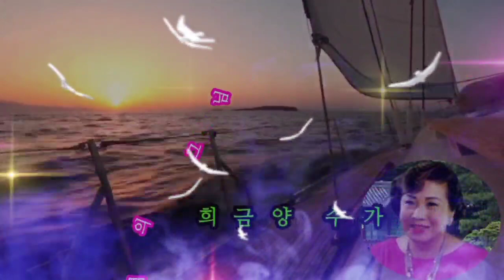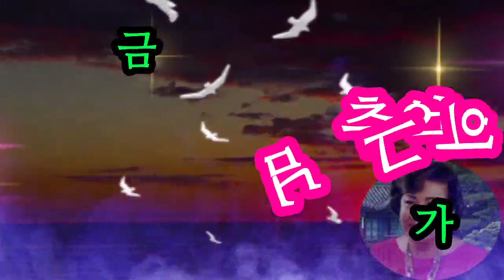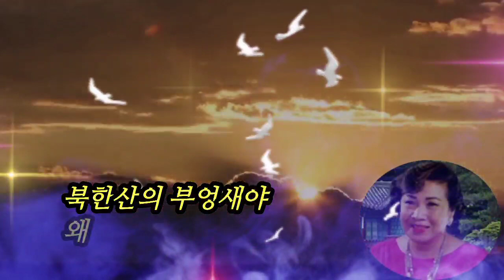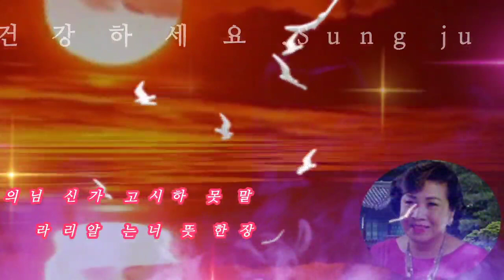가수 양금희♡추억의 그님 (가사첨부)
Spend a healthy day

(추억의 그님)

삼천만이 한결같이
우러러보던 님

장한 뜻이 무엇인지
미련만 남기고

말 못 하고 묵묵히
가신 곳이 어디요

원통하구려 그 죽음을
다 같이 서러워한다오

2.
북한산의 부엉새야
왜 그리 우는고

고이 잠든 님을 깨워
무엇을 묻느냐

낙락장송 깃들인
까마귀야 물어보자

말 못 하시고 가신 님의
장한 뜻 너는 알리라